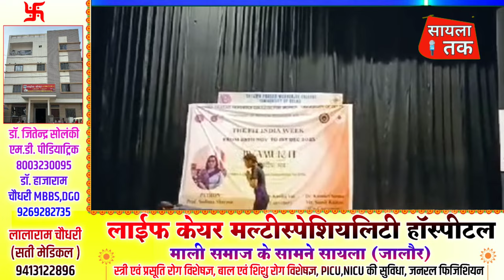jalore प्रांजल प्रजापत ने दिल्ली में इस प्रतियोगिता में किया सायला का नाम रोशन...